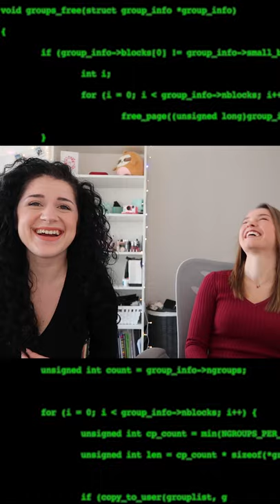BEING A WOMAN IN TECH IN 60 SECONDS | SOFTWARE ENGINEERING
Amazon and Bloomberg female software engineers answer some questions about what it's like to work in tech as a woman! мake sure you check out the full version for all the tea

☆ TECH ☆
Premiere Pro